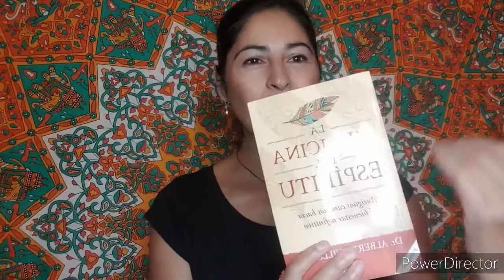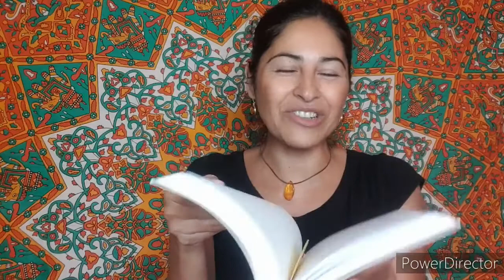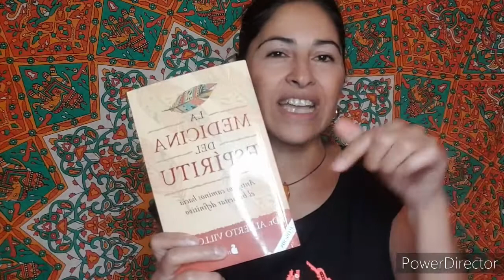La MAGIA de los LIBROS *La Medicina del Espíritu* ( Dr. Alberto Villoldo)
🌟La Medicina del espíritu🌟
Antiguos caminos hacia el bienestar definitivo.
Dr. Alberto Villoldo

📖 Sin duda un libro indispensable para todo aquel que se interesa en el trabajo ancestral de la verdadera sanación, la que trata a la persona holisticamente, osea de forma completa.

👉 Para los chamanes existe sólo una enfermedad y una cura...La enfermedad es la desconexión.

👉Con muchas sugerencias sobre cómo cuidar nuestro cuerpo, especialmente nuestro cerebro y aparato digestivo, que comer y por que.
👉Una visión expandida de la rueda de la medicina, su significado y como utilizarla para nuestro despertar.

🌟🌟🌟🌟Un libro para leer más de una vez y tenerlo cerca, para tu trabajo personal.

✡ Si te gusto regalame un Like👍
👉 También me encuentras en Facebook &Instagram

💜Con amor y por un mundo mejor 💜
Brenda Cordova Greer